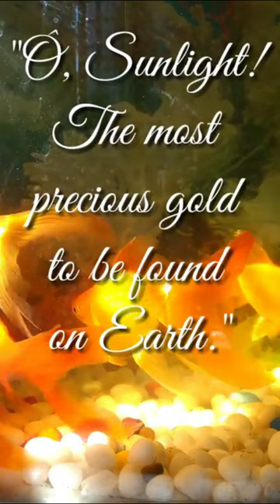30- shorts goldfish letsgovlogs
We visited tadoba few days back we saw many Tigers. in our channel you can find---
Tadoba Tiger Reserve is home to other mammals, including: Indian leopards, sloth bears, gaur, nilgai, dhole, small Indian civet, jungle cats, sambar, barking deer, chital, chausingha and honey badger.
My first vlog in tadoba resort
Hi, I am starting my first vlog let'sgoVlogs&Lifestyle viralvlog | let's go Vlogs & Lifestyle.from tadoba national park. More will come in next vlog, what we saw in jungle.